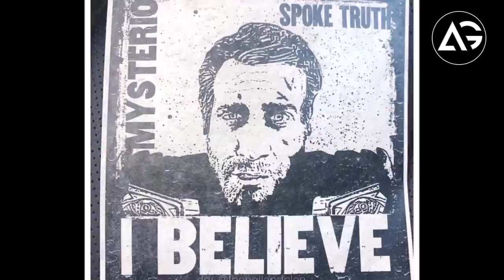Thor 4 New Update & Miles on set Spider Man 3 ? AG Media News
1 LIKE = More Motivation!

**Channel Description **